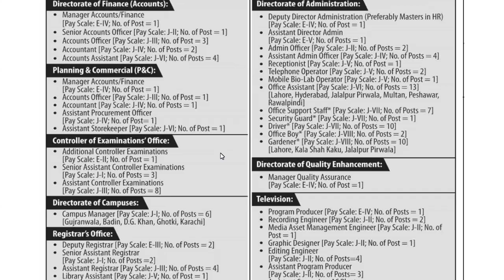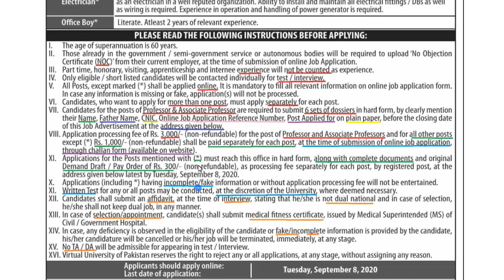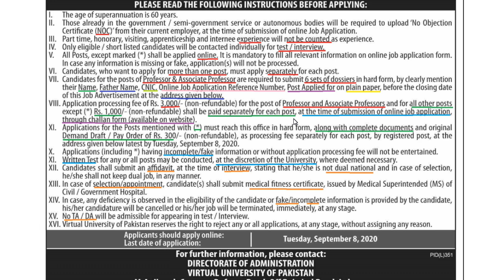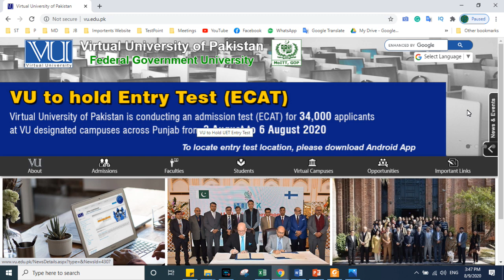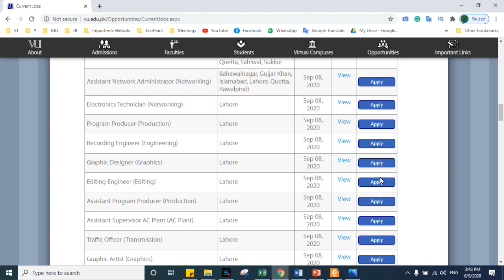Virtual University Jobs 2020 || How to apply Virtual University Jobs || VU online Application form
Virtual University Jobs Online application form

VU Assistant Producer (Trainee) (Production) syllabus & Past Papers
VU Professor (Department of Computer Science) syllabus & Past Papers
VU Professor (Department of Management Sciences) syllabus & Past Papers
VU Professor (Department of Biology) syllabus & Past Papers
VU Professor (Department of Economics) syllabus & Past Papers
VU Professor (Department of Mass Communication) syllabus & Past Papers
VU Professor (Department of Psychology) syllabus & Past Papers
VU Professor (Department of English) syllabus & Past Papers
VU Professor (Department of Education) syllabus & Past Papers
VU Professor (Department of Sociology) syllabus & Past Papers
VU Associate Professor (Department of Computer Science) syllabus & Past Papers
VU Associate Professor (Department of Statistics) syllabus & Past Papers
VU Associate Professor (Department of Education) syllabus & Past Papers
VU Associate Professor (Department of Mathematics) syllabus & Past Papers
VU Associate Professor (Department of Biotechnology) syllabus & Past Papers
VU Associate Professor (Department of Economics) syllabus & Past Papers
VU Associate Professor (Department of Mass Communication) syllabus & Past Papers
VU Associate Professor (Department of Psychology) syllabus & Past Papers
VU Associate Professor (Department of Sociology) syllabus & Past Papers
VU Associate Professor (Department of English) syllabus & Past Papers
VU Associate Professor (Department of Management Sciences) syllabus & Past Papers
VU Assistant Professor (Department of Computer Science) syllabus & Past Papers
VU Assistant Professor (Department of Management Sciences) syllabus & Past Papers
VU Assistant Professor (Department of Statistics) syllabus & Past Papers
VU Assistant Professor (Department of Mathematics) syllabus & Past Papers
VU Assistant Professor (Department of Biotechnology) syllabus & Past Papers
VU Assistant Professor (Department of Biology) syllabus & Past Papers
VU Assistant Professor (Department of Molecular Biology) syllabus & Past Papers
VU Assistant Professor (Department of Psychology) syllabus & Past Papers
VU Assistant Professor (Department of Economics) syllabus & Past Papers
VU Assistant Professor (Department of Sociology) syllabus & Past Papers
VU Assistant Professor (Department of English) syllabus & Past Papers
VU Assistant Professor (Department of Education) syllabus & Past Papers
VU Assistant Professor (Department of Islamic Studies) syllabus & Past Papers
VU Lecturer (Department of Computer Science) syllabus & Past Papers
VU Lecturer (Department of Management Sciences) syllabus & Past Papers
VU Lecturer (Department of Statistics) syllabus & Past Papers
VU Lecturer (Department of Mathematics) syllabus & Past Papers
VU Lecturer (Department of Biotechnology) syllabus & Past Papers
VU Lecturer (Department of Biology) syllabus & Past Papers
VU Lecturer (Department of Molecular Biology) syllabus & Past Papers
VU Lecturer (Department of Mass Communication) syllabus & Past Papers
VU Tutor/Instructor (Department of Computer Science) syllabus & Past Papers
VU Tutor/Instructor (Department of Management Sciences) syllabus & Past Papers
VU Tutor/Instructor (Department of Statistics) syllabus & Past Papers
VU Tutor/Instructor (Department of Mathematics) syllabus & Past Papers
VU Tutor/Instructor (Department of Bioinformatics and Computational Biology) syllabus & Past Papers
VU Tutor/Instructor (Department of Biotechnology) syllabus & Past Papers
VU Tutor/Instructor (Department of Biology) syllabus & Past Papers
VU Tutor/Instructor (Department of Molecular Biology) syllabus & Past Papers
VU Tutor/Instructor (Department of Economics) syllabus & Past Papers
VU Tutor/Instructor (Department of Mass Communication) syllabus & Past Papers
VU Tutor/Instructor (Department of Psychology) syllabus & Past Papers
VU Tutor/Instructor (Department of Education) syllabus & Past Papers
VU Tutor/Instructor (Department of Sociology) syllabus & Past Papers
VU Tutor/Instructor (Department of English) syllabus & Past Papers
VU Tutor/Instructor (Department of Physics) syllabus & Past Papers
VU Tutor/Instructor (Department of Islamic Studies) syllabus & Past Papers
VU Tutor/Instructor (Department of Urdu) syllabus & Past Papers